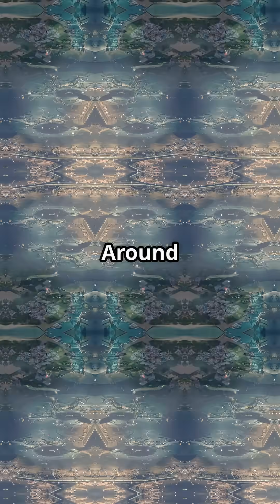Airports That Could Vanish Underwater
🌊✈️ Around 80 major airports could be underwater with just one meter of sea level rise. From San Francisco to JFK, runways and systems are already being tested by climate change — and hundreds more are at risk this century.

Which hubs should we defend, and which might we have to abandon?